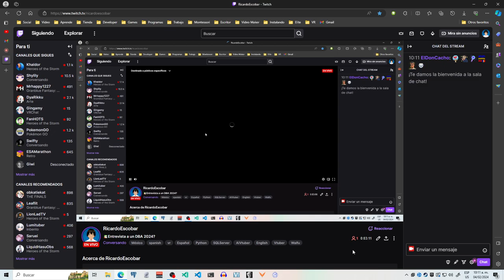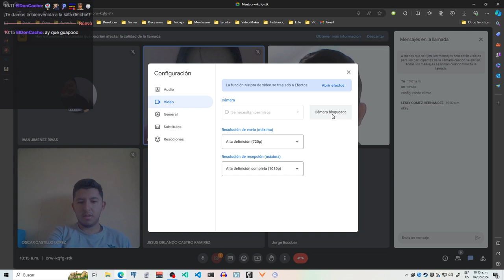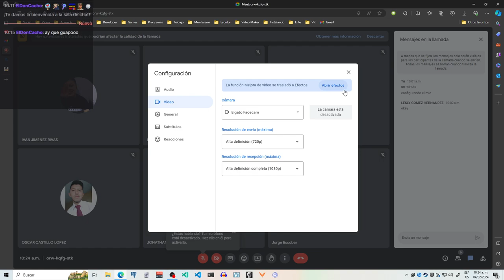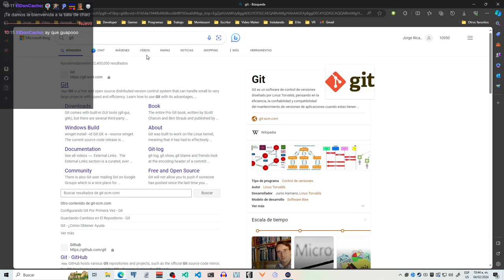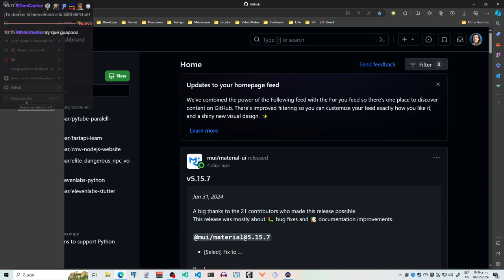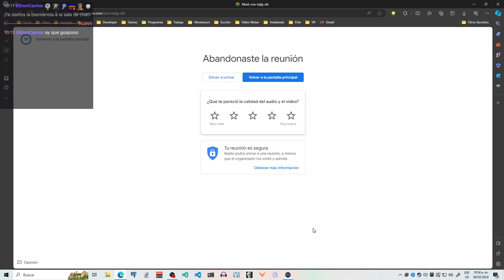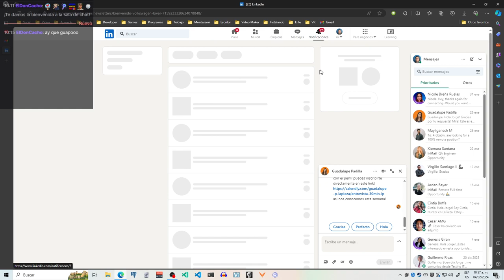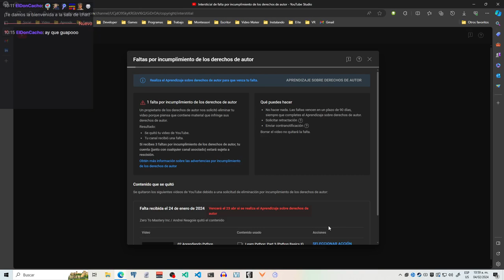Entrevista a un DBA 2024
Ya es mi sexta entrevista a un DBA.
Esta fue en inglés.
domingo 04-enero-2024.